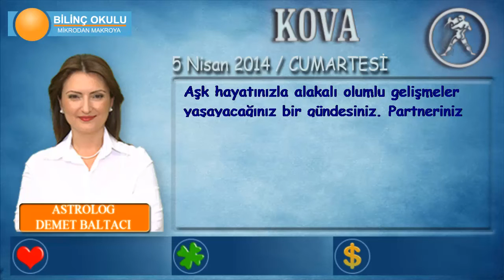KOVA Burcu, GÜNLÜK Astroloji Yorumu,5 NİSAN 2014, Astrolog DEMET BALTACI Bilinç Okulu